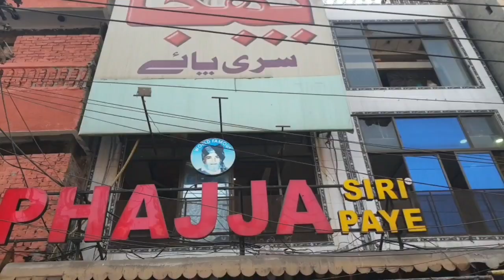Phajja Siri Paye Vs Haneef Siri Paye | Best Bong Paye In Lahore | 2022